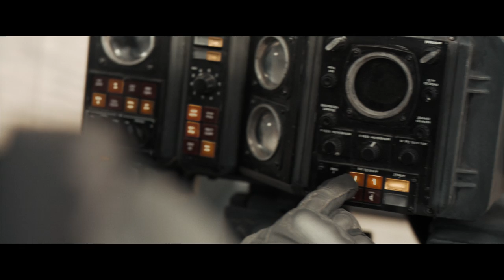DUNE | Scene At The Academy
Director Denis Villeneuve, fellow producer Mary Parent, the co-writers, and Dune’s cast and artisans share an iconic scene in which Paul takes his first steps on a remote part of Arrakis, encountering the stark beauty of the sand, the mystical pull of the Spice and the dangers that lie beneath.